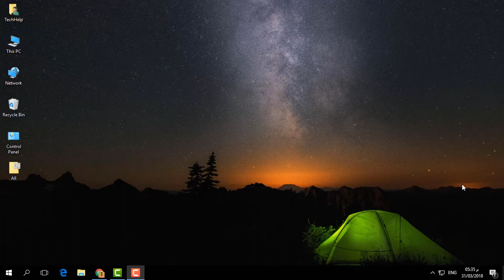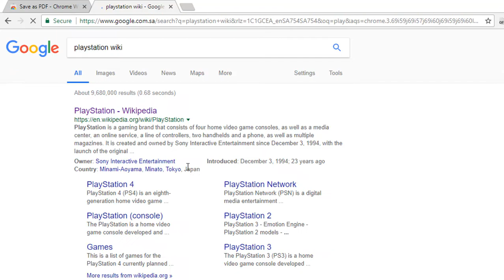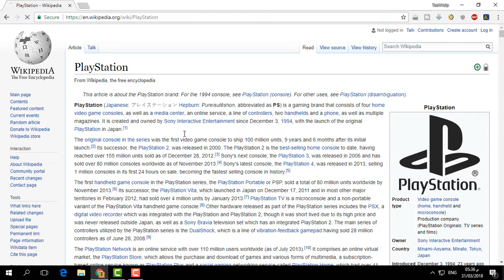How to Download Any Web page As PDF | Google Chrome | Bangla Tutorial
This quick video will show you, How to Download any Web page into a PDF file, With just a click using Google Chrome!

#1 Save as PDF (Chrome Extension)

#2 Save as PDF (Firefox Add-On)

কিভাবে ফেসবুকে লাইভস্ট্রিম করে টাকা উপার্জন করবেন